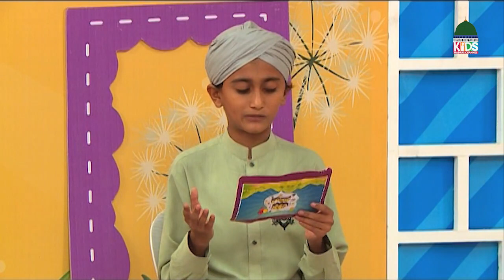Bachon Ki Sham Episode 375 – Kids Evening Show– Kids Madani Channel